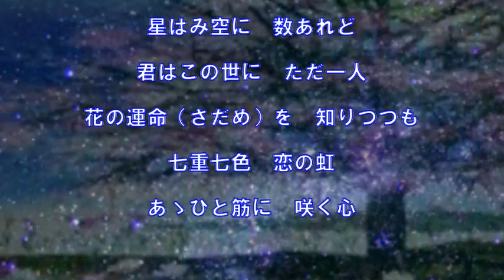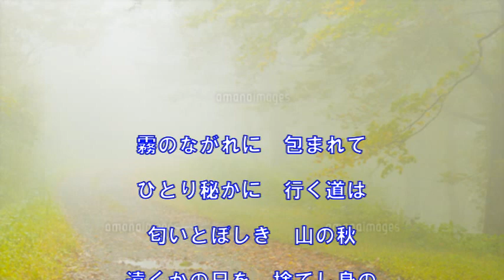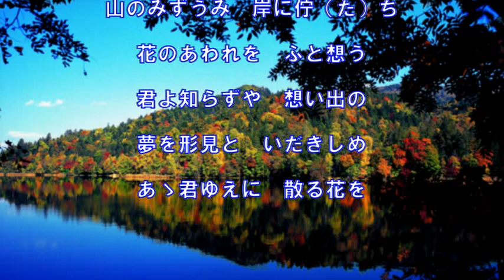七色の花（青葉笙子）～ZENZI